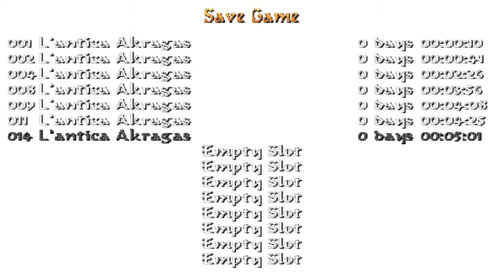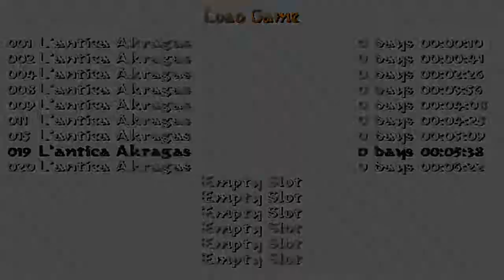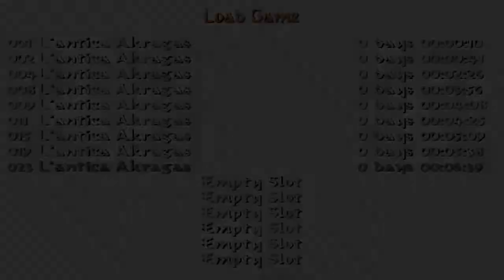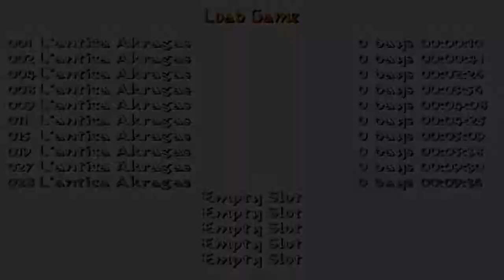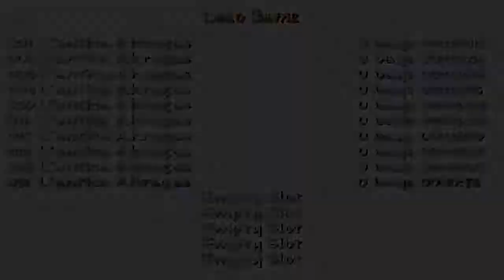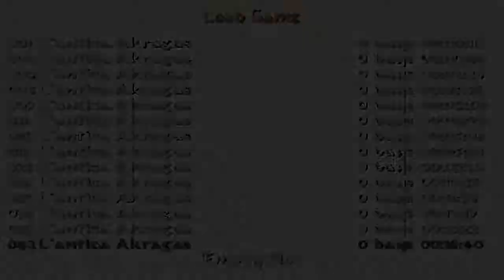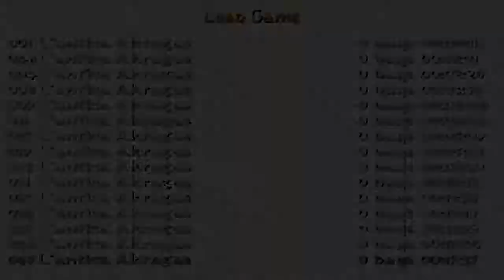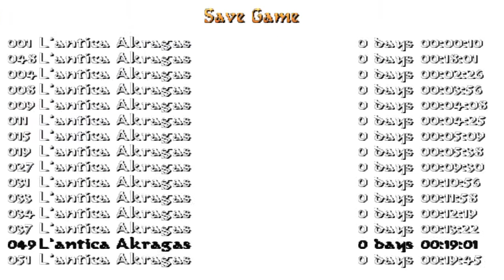Tomb Raider: L'Antica Akragas (Niveles de autor)